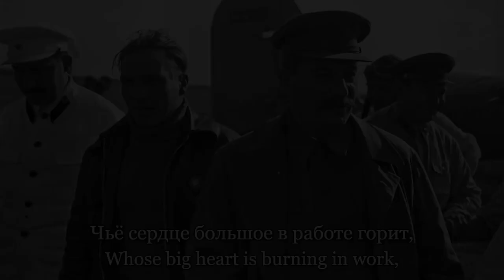Сталинский закон - Soviet Communist Song about Stalin [Lyrics RU/EN]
Пролетарии всех стран, соединяйтесь!

"Stalin's law" in english, a song about Stalin, written in 1937. The music was composed by M. Starokadomsky and the lyrics written by A. Gatov.